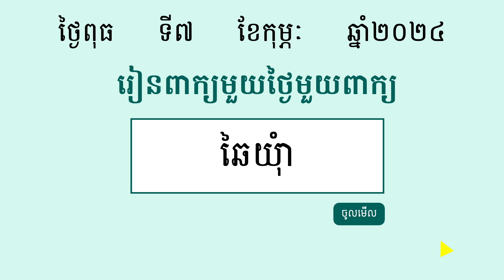ឆៃយ៉ំា | ពន្យល់ពាក្យឆៃយ៉ំា រួមជាមួយឧទាហរណ៍ប្រើពាក្យឆៃយ៉ំា | Khmer Word of the Day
⭐ រៀនពាក្យខ្មែរមួយថ្ងៃមួយពាក្យ:

ឆៃយ៉ំា  (នាម) ឈ្មោះ​ភ្លេង​មួយ​បែប គេ​ច្រើន​លេង​កំសាន្ត​ក្នុង​ពិធី​បុណ្យ​កឋិន​ឬ​បុណ្យ​ផ្កា

ខ្ញុំសូមអរគុណដែលបានតាមដាននិងគាំទ្រការចែករំលែកមេរៀនភាសាខ្មែររបស់ខ្ញុំមករហូត។